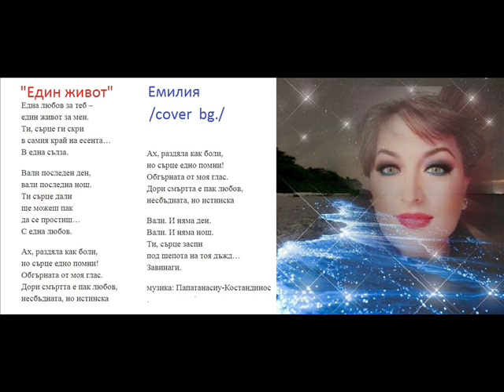Един живот Емилия cover Bg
Един живот
кавър  с бг текст